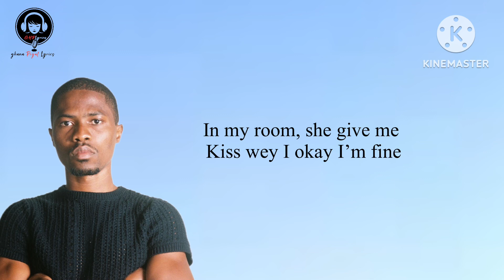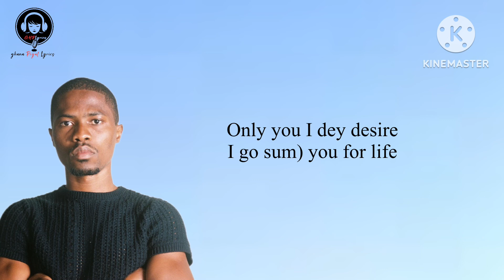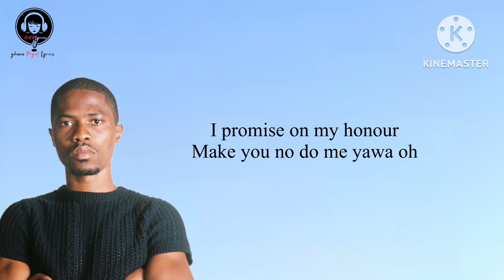Kwesi Arthur - 4Lyfe (Lyrics Video)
Gh Royal Lyrics does not own part or anything about this song.